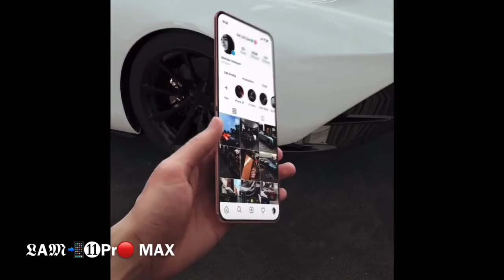Nguồn Tin Ko Chính thức :Sẽ ra iPhone📲⑫ Xếp Lại Được